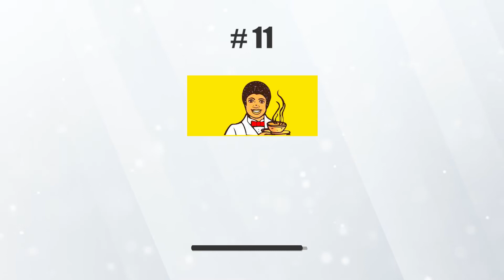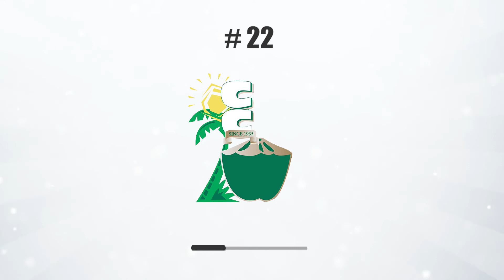Logos dominicanos - Adivina el logo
En este Quizdo, veamos si puedes adivinar 30 logos de productos de alimentos y bebidas que consumimos los dominicanos.  Comenta más abajo a cuantos les acertaste.

Somos un canal que crea vídeos de cuestionarios y trivias para toda la familia.